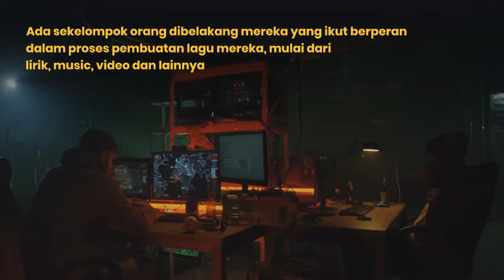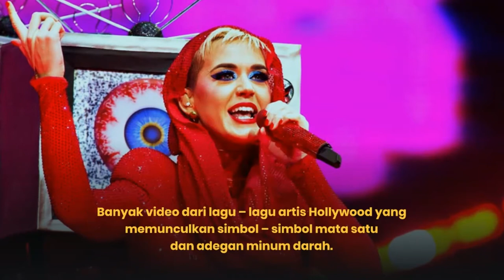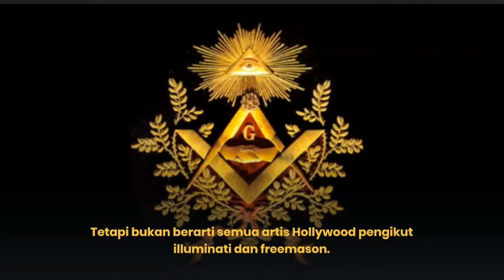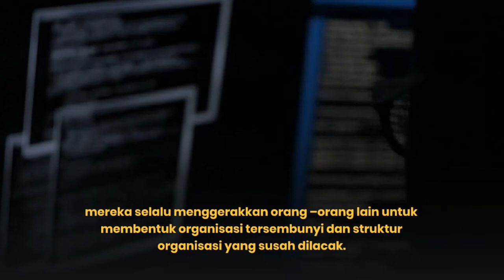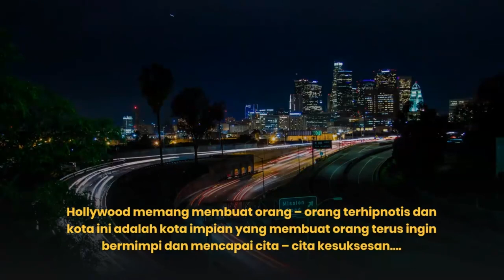Music Conspiracy Theory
Music Conspiracy theory bagian dari hollywood conspiracy banyak ditemukan sering tidak kita sadari
Banyak video dari lagu – lagu artis Hollywood yang memunculkan simbol – simbol mata satu dan adegan minum darah
Namun, siapa yang akan menyangka bahwa lagu – lagu tersebut sebenarnya ditujukan untuk pemujaan terhadap setan ?
Ada sekelompok orang dibelakang mereka yang ikut berperan dalam proses pembuatan lagu mereka, mulai dari lirik, music, video dan lainnya